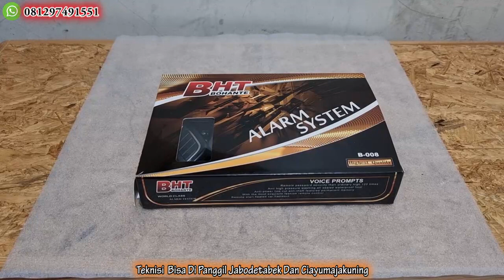Unboxing Dan Bedah Fitur BHT SMARTKEY Terbaru Ada Fitur Passive Keyless NYA